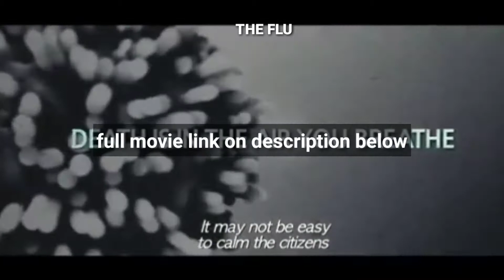The Flu | Korean Movie | English Subtitles || 𝗛𝗜𝗚𝗛𝗟𝗜𝗚𝗛𝗧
The Flu | Korean Movie | English Subtitles

Title : The Flu
Language : Korea
Subtitles : English